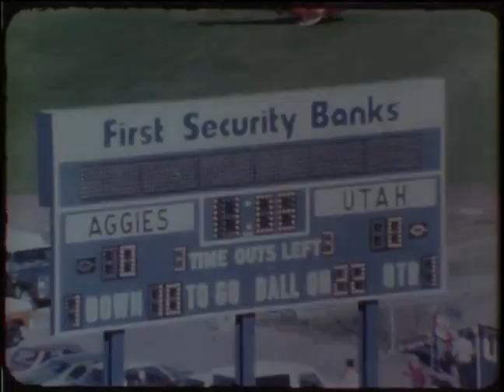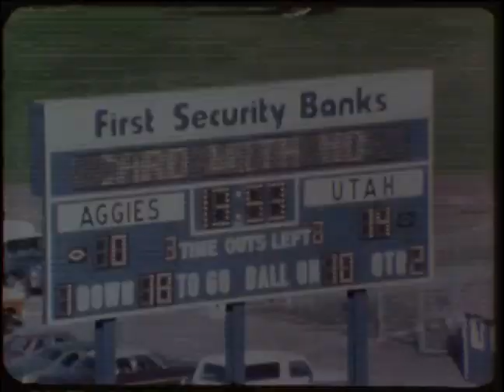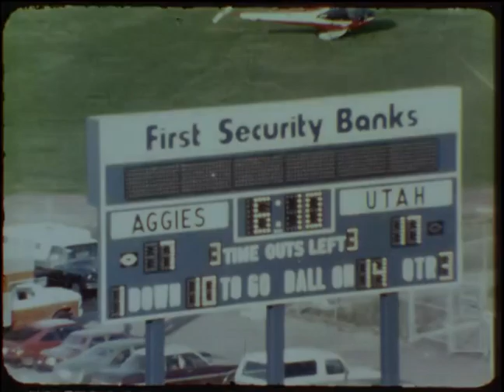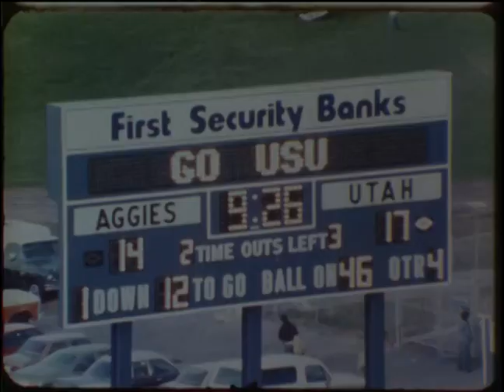UTAH STATE VS UTAH 1983 KICKING GAME